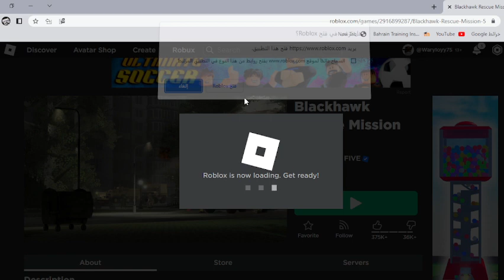roblox Blackhawk Rescue Mission 5